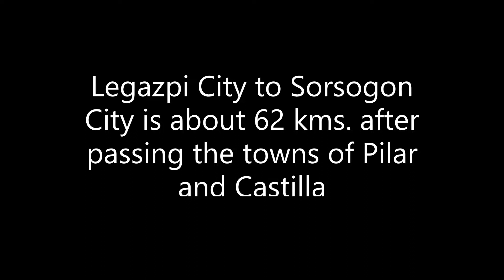LEGAZPI CITY TO MATNOG, SORSOGON 🇵🇭 (Complete, concise road tour)!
Our road trip covers 120 kilometers and we traversed it in nearly 2 hours and a half (including traffic in the city of Sorsogon). We intend not to use the Sorsogon Diversion Highway. Matnog is the gateway to Visayas and Mindanao of truckers, being the southernmost town of Luzon.

We traveled on the following places:

00:18 Legazpi City
03:45 Daraga, Albay
07:54 Sorsogon City
13:19 Casiguran, Sorsogon
16:08 Irosin, Sorsogon
19:37 Matnog, Sorsogon